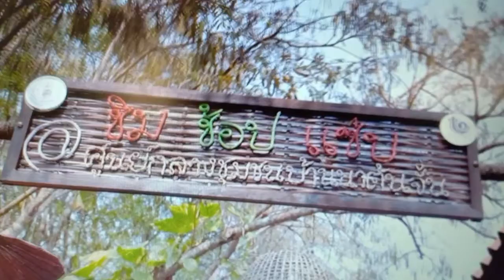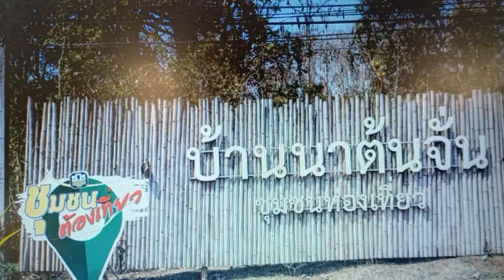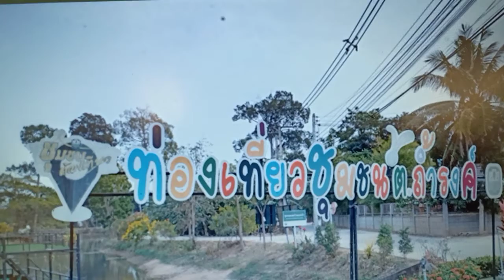อยู่เมืองไทย..เที่ยวใหนดี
นาต้นจั่นสุโขทัย
สวนตาลนายถนอมเพชรบุรี